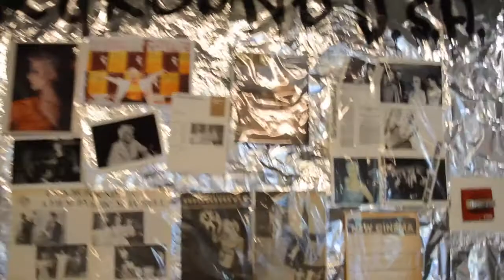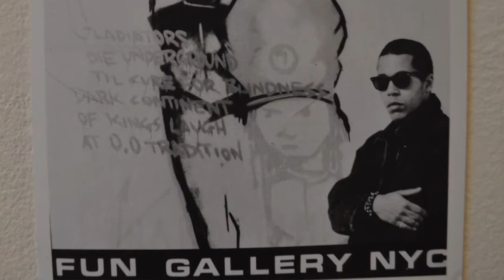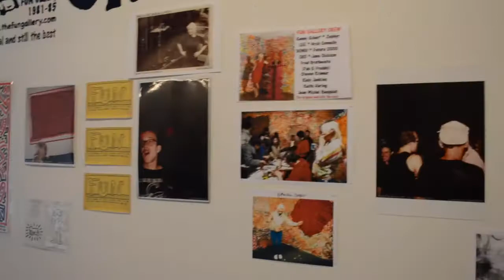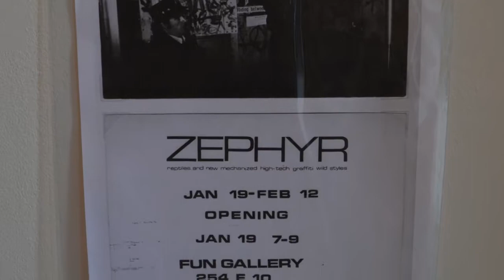FUN Gallery "Flash"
Patti Astor presented her FUN Gallery "Flash" exhibition at the Urban Art Fair in New York City in June of 2017, show-casing artifacts from her acting career as well as pieces from her legendary FUN Gallery artists; Jean Michel Basquiat, Keith Haring, Dondi White, FUTURA, Fred Brathwaite, Kenny Scharf, Stephen Kramer, Jane Dickson, ZEPHYR and special appearances by artists Kool Koor and Benjamin Lowder